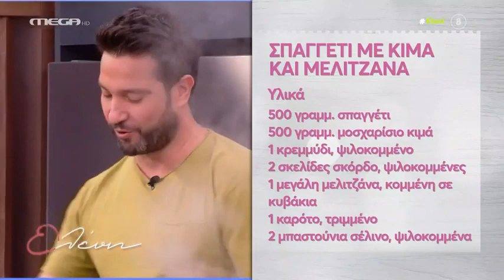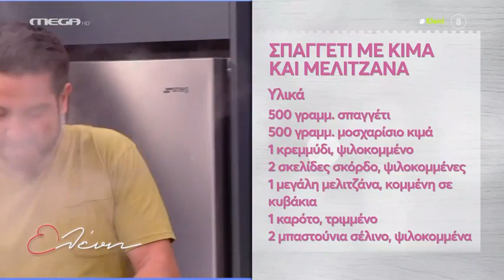Σπαγγέτι με κιμά και μελιτζάνα | Νικόλας Σακελλαρίου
Υλικά
500 γραμμ. Σπαγγέτι
500 γραμμ. μοσχαρίσιο κιμά
1 κρεμμύδι, ψιλοκομμένο
2 σκελίδες σκόρδο, ψιλοκομμένες
1 μεγάλη μελιτζάνα, Κομμένη σε κυβάκια
1 καρότο, τριμμένο
2 μπαστούνια σέλινο, ψιλοκομμένα
1 κουτ. Σούπας πελτέ ντομάτας
200 ml κόκκινο κρασί
4 ώριμες ντομάτες, τριμμένες
1 κουτ. σούπας ζάχαρη
½ κουτ. γλυκού μοσχοκάρυδο, φρεσκοτριμμένο
½ κουτ. Γλυκού κανέλα, τριμμένη
1 φύλλο δάφνης
150 γραμμ. Παρμεζάνα, τριμμένη
Ελαιόλαδο
Αλάτι - Πιπέρι